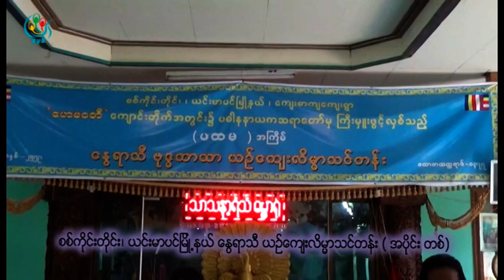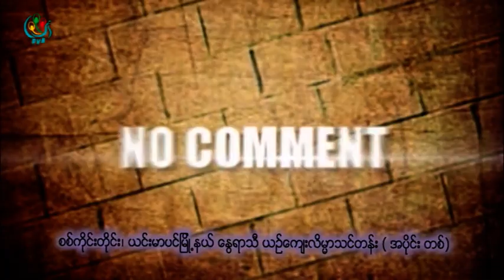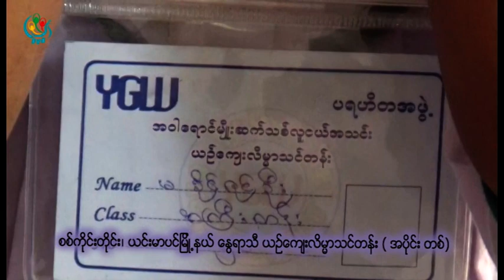DVB TV - စစ္ကုိင္းတုိင္း၊ ယင္းမာပင္ျမိဳ႕နယ္ ေႏြရာသီယဥ္ေက်းလိမၼာသင္တန္း အပုိင္း(၁)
ရုိက္ကူး - ေ႒းလူိင္(ယင္းမာပင္)
တည္းျဖတ္ - ေမာင္တူး